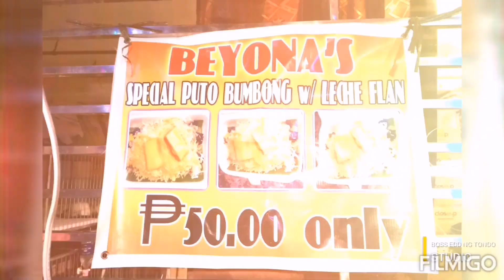TRENDING PUTOBUMBONG WITH LECHE FLAN (BY: BEYONA'S SPECIAL PUTOBUMBONG (FOODTRIPAN SA TONDO UGBO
TIKMAN ANG NAPAKASARAP NA SPECIAL PUTO BUMBONG WITH LECHE FLAN NA TLGA NAMANG MAGUGUSTUHAN MO AT NAPAKA SARAP SA MURANG HALAGA